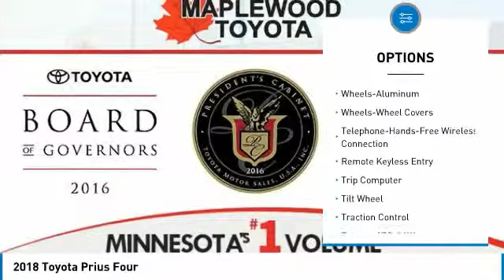2018 Toyota Prius Four Maplewood, St Paul, Minneapolis, Brooklyn Park, MN J12315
Maplewood Toyota
2873 Maplewood Dr

Maplewood Toyota
2873 Maplewood Drive

Don't miss this 2018 Toyota Prius. It's equipped with great features. You'll want to take this 4 door car home. Make a great choice today.